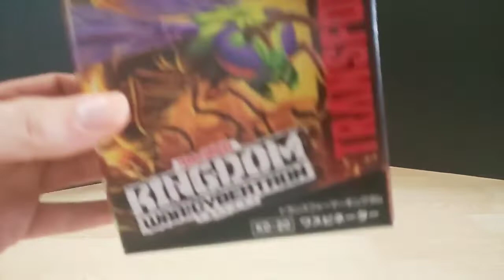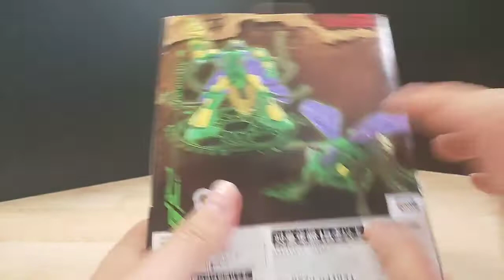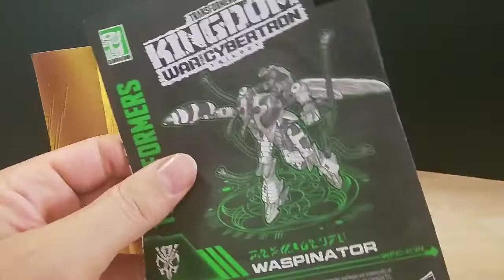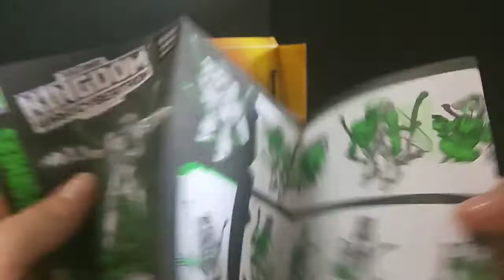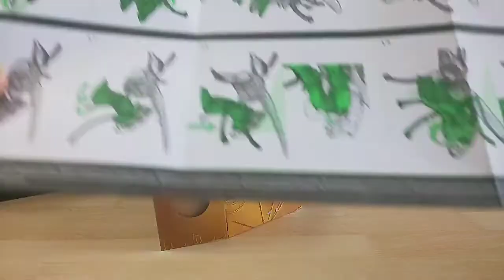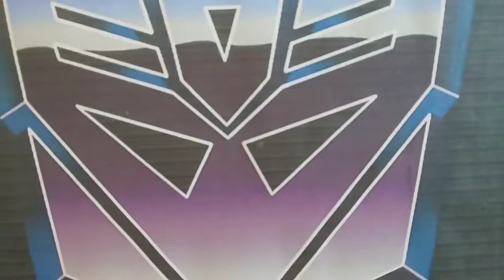Unboxing Transformers Kingdom Deluxe WFC-K34 Waspinator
Qualche piccolo difetto ma un ottimo TF^^